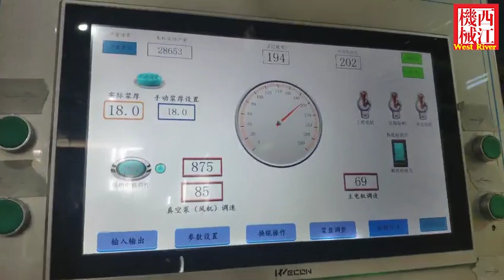5Ply Double Wall Corrugated Cardboard Production Line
5Ply Double Wall Corrugated Cardboard Production Line